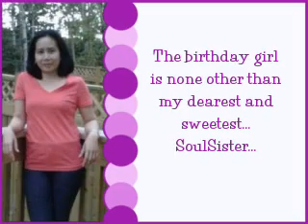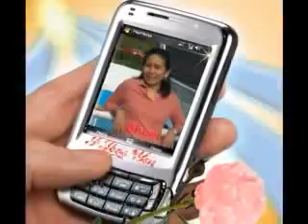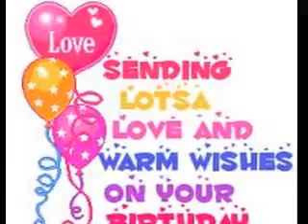Hey SoulSister~Happy Birthday!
Hey SoulSister ♪ ♫ ♩ ♬
I Don't wanna miss
A single thing you do
Tonight.
I'm so glad you have
A one track mind like me
You gave me life direction. :-)

And this is my beautiful life♪ ♫ ♩ ♬
 The only thing certain is everything changes
 Lows and the highs
 And all those goodbyes
 As hard as it gets I know it's still amazing